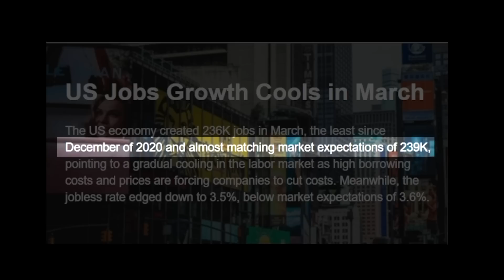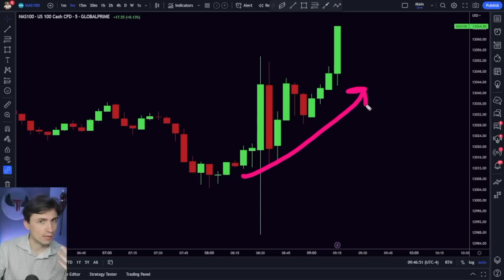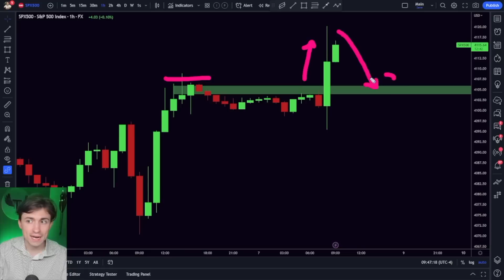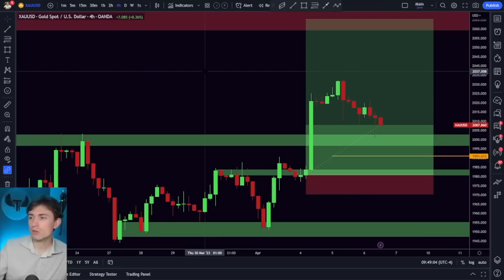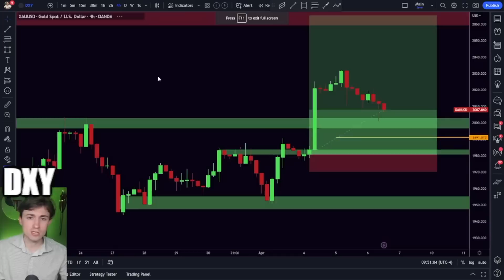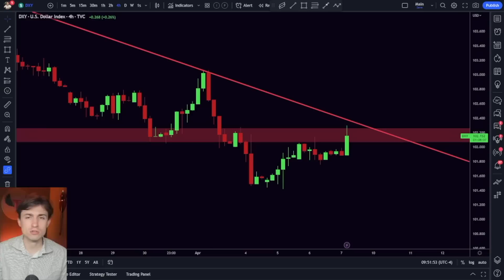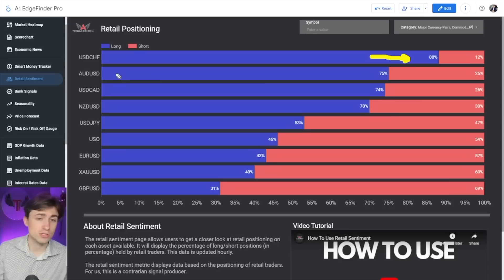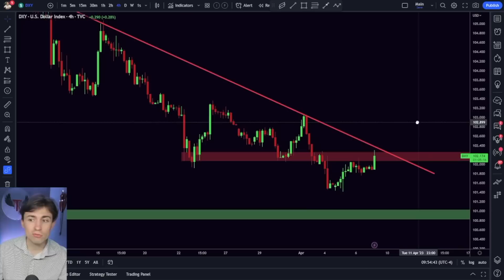Move, Bears, Get out the Way.